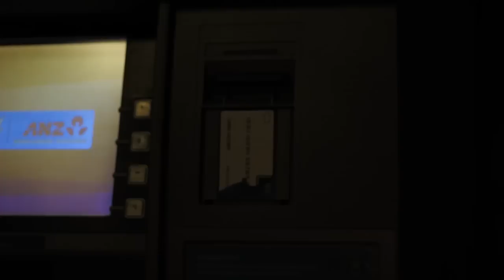The Butterfly & The Moth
Brief was to make a 3 min movie based on the theme "Wanaka is..."
That was about it.
I didn't win but I had fun using my camera after dark - ( unfortunately, I got the last shot about 3am and promptly locked the keys in the car! )
Shot on a Canon 550D at 400 iso - no lighting other than what was there.